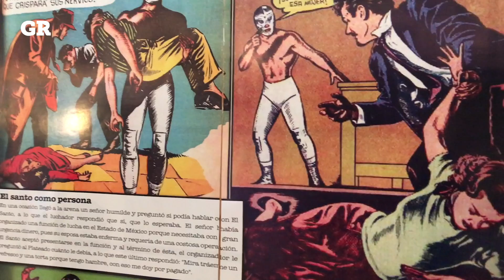Regresa El Santo a la pantalla grande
El Hijo del Santo presenta 'El Hombre Detrás de la Máscara', película en la que narra la vida de su padre, su legado y cómo la leyenda sigue creciendo